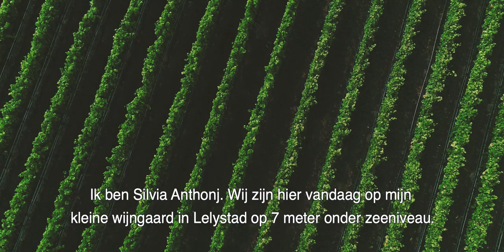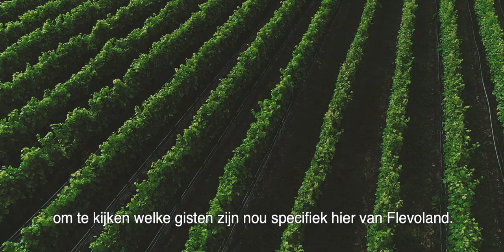Provincie Flevoland - Wijnboerin in Lelystad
Wijnboering Silvia Anthonj vertelt over hoe zij de POP3-subsidie heeft ingezet om de specifieke Flevolandse wijnsmaak vast te leggen. In het POP3-programma staat de agrarische ondernemer centraal. Het programma is gericht op de landbouw en de daarmee verbonden thema’s zoals innovatie agrofood, water, natuur, milieu en plattelandsontwikkeling. Er is aandacht voor agrarisch natuurbeheer, verdere duurzame innovatie van de agrarische sector en jonge boeren. In samenwerking met waterschappen worden projecten opgezet om de waterkwaliteit te verbeteren. Meer over POP3